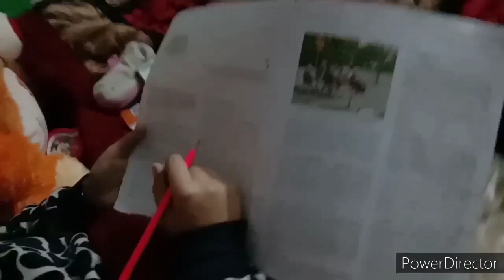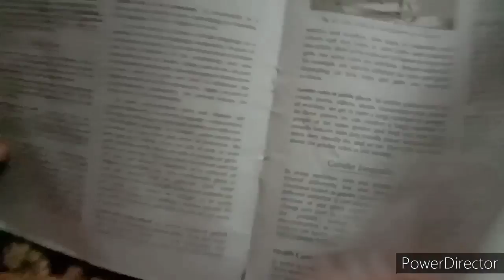कोशिश तो बहुत करती हूं बट नहीं होता ??😠😡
hello everyone 💕💕🤗
hello everyone  Khushi Tik Tok channel link is